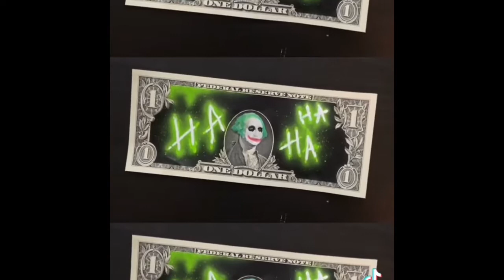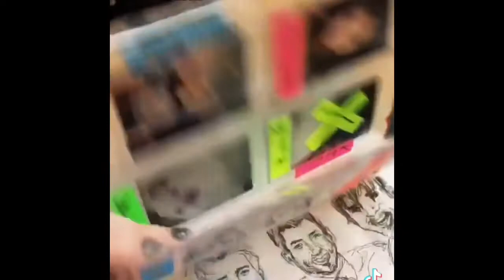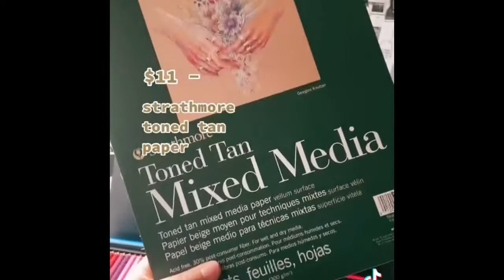Art TikToks that make me wanna draw (read description)